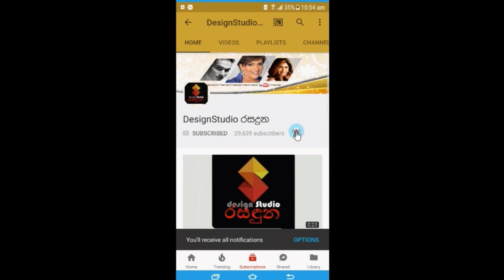රොෂාන් පිලපිටිය සුරූපි බිරිද රිද්මා හා පුංචි පුතු රාහුල් සමගින් කරපු ප්‍රේමණීය චායාරූප Roshan Ridma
හරිම ආදරණීයයි මේ පුංචි පවුල නම්..
අලුත් අවුරුද්දට නිල් පාටින් හැඩවුණු
ජනප්‍රිය නළු රොෂාන් පිලපිටිය ආදරණීය සුරූපි බිරිද රිද්මා හා පුංචි පුතු රාහුල් සමගින් කරපු ප්‍රේමණීය නවතම චායාරූප පෙල මෙන්න. Roshan Pilapitiya & Ridma Pilapitiya
Hair & makeup: Ridma Pilapitiya
  Dress design.   :Ridma Pilapitiya
Location.              : Jetwing Lighthouse